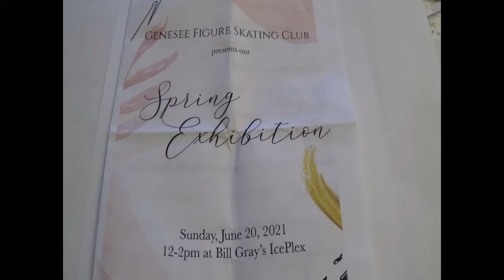Whoifwhat: Genesee Figure Skating Club Spring Exhibition - Lora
@ Bill Grey's Ice Plex 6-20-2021 in Rochester N.Y. : Lora Jablonski - Exogeneis Symphony !